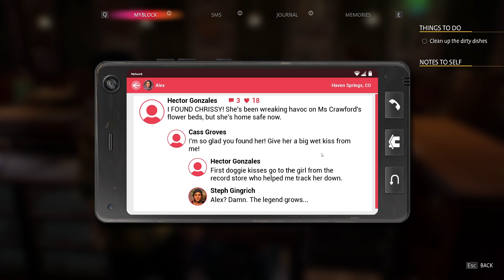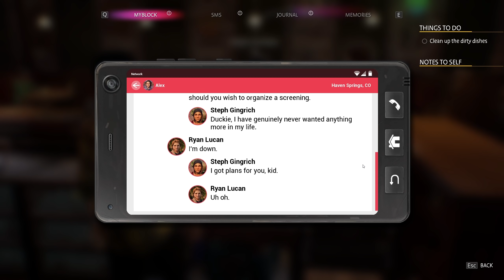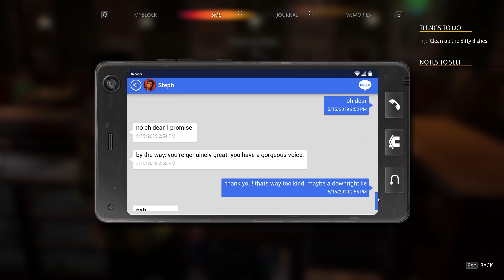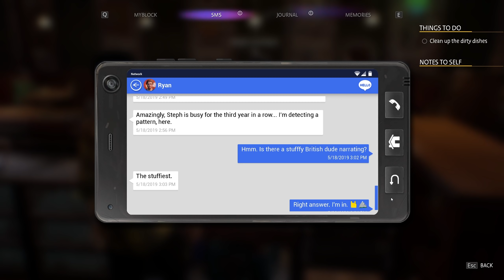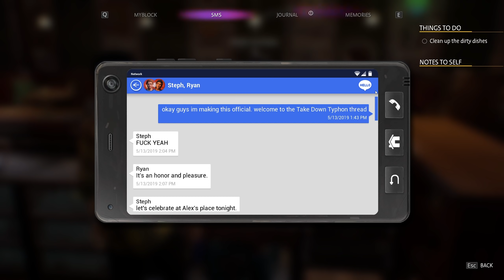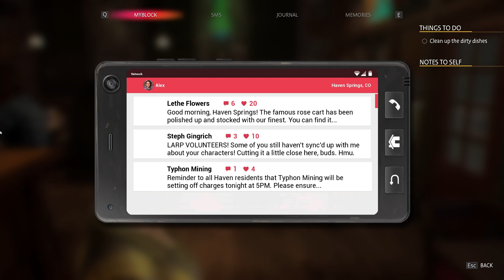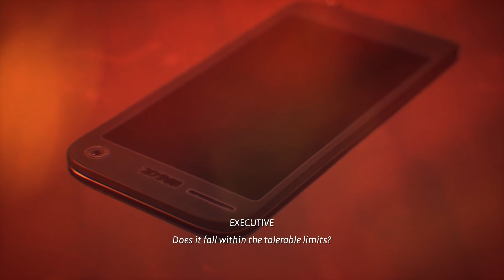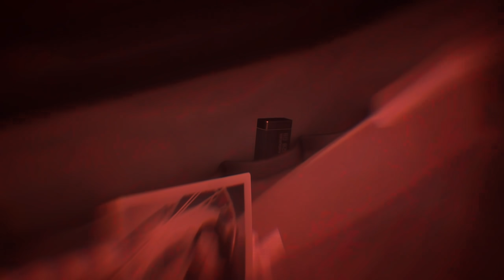Seducing the Enemy - Life is Strange: True Colors Let's Play Part 8 [Blind Chapter 3 PC Gameplay]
In part 8 of this blind gameplay/playthrough of Life is Strange: True Colors Ch 3, Alex schemes to steal information from Diane.
► More LIS: True Colours | If you enjoyed the video, consider leaving a like and/or comment as support!

► Life is Strange: True Colors Story Synopsis